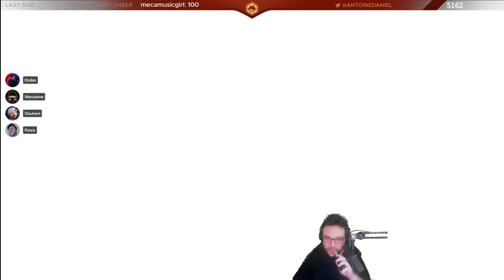ÇA BUG NON ? | Mario Party Superstars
Petit live sur Mario Party Superstars en compagnie de Ponce, Etoiles & Onutrem !